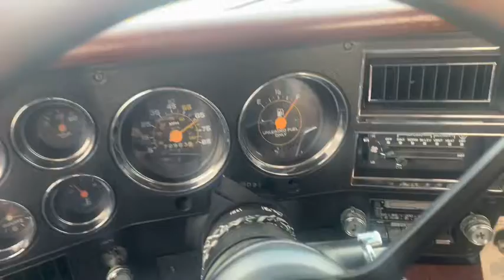1985 C10 SWB driving to work 🤘🏽🤘🏽 Gas Gauge working for now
As y’all  can see gas gauge started working all of a sudden lol 😂